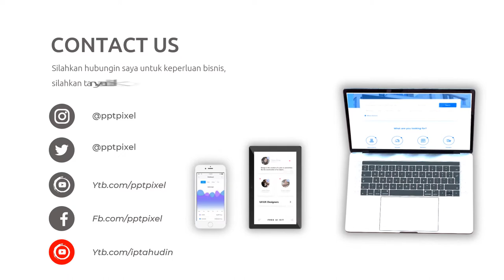Video Promosi Kopi Nusantara, Coffe Shop, Promo, Marketing, Online, Jual, Beli, Produk, Terkini, Mod